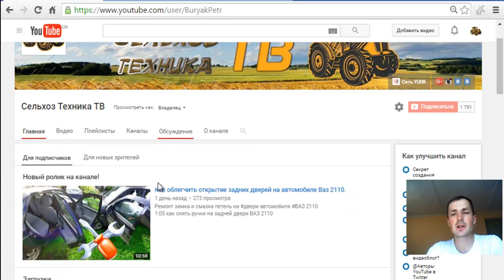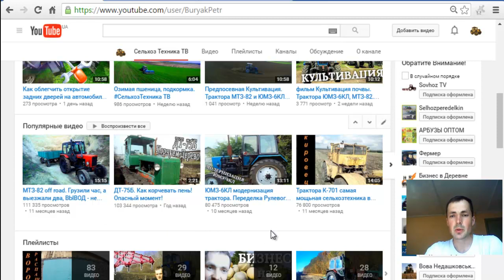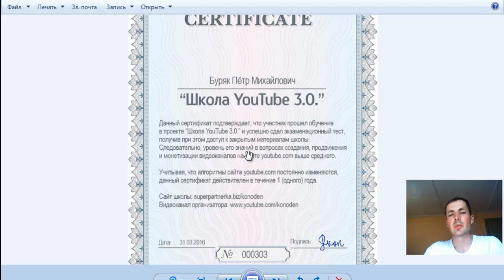Моё Пасхальное чудо: #1000000 просмотров на канале YouTube. Фишки для продвижения.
Очень важные фишки для продвижения видео роликов на YouTube.
Бесплатная школа от Дениса Коновалова

ஜ ஜ۩۞۩ஜ ஜ